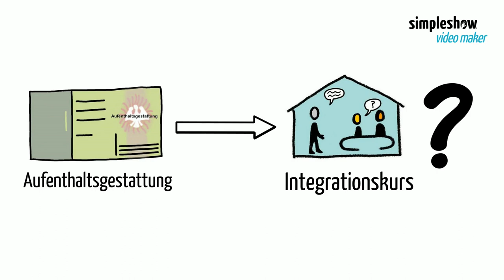6 الذهاب إلى دورة الاندماج وتعلم اللغة الألمانية إذا كانت لديك إذن إقامة مؤقت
Im Rahmen des Projekts Netwin 3 stellen wir Informationen für Asylbewerber*innen und Geflüchtete zur Verfügung, mit denen wir sie bei der Arbeitsmarktintegration unterstützen wollen.